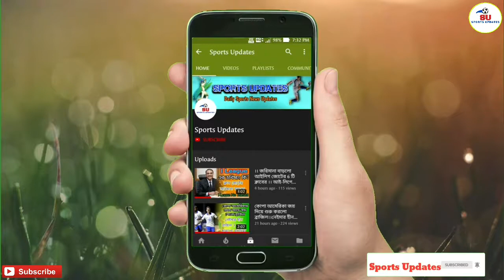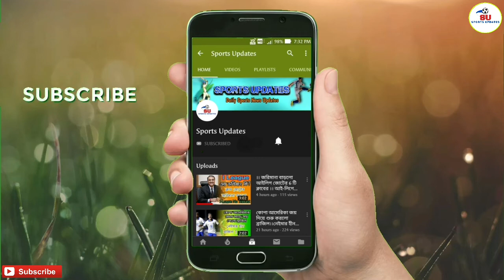আগামীকাল আই-লিগের জন্য প্রস্তুতি ম্যাচে বেঙ্গালুরুর মুখোমুখি ইস্টবেঙ্গল || কতটা তৈরী ইস্টবেঙ্গল??